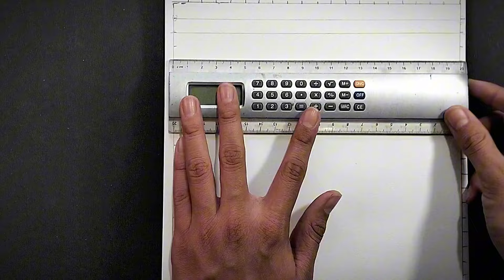Ram ji drawing step by step tutorial 😍🙏 Part 1| Arth Arts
Hey guys,Arth Here
hope you all liked the video 🥹
share your opinions in the comments

Ramji drawing
how to draw ram ji
how to draw ram mandir
how to draw ram bhagwan
Ram drawing
modiji drawing
Ram ji easy drawing
Ram mandir drawing
Ram ji ram mandir drawing